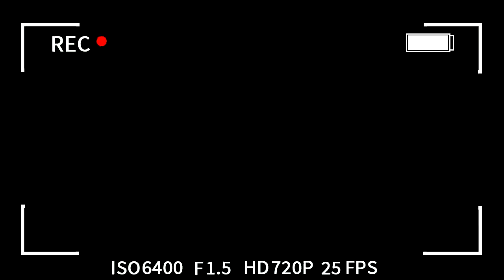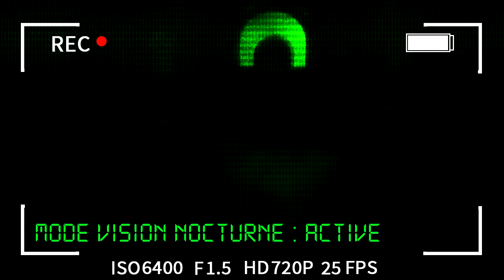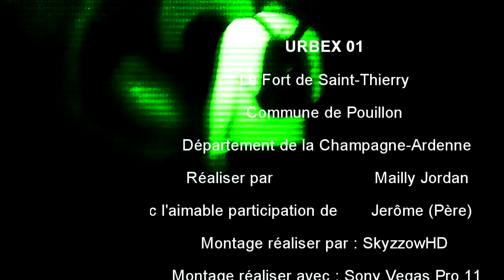J'EXPLORE UN FORT DE GUERRE !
Bonjour à tous, aujourd'hui ont se retrouve pour ma toute première exploration urbaine, en compagnie de mon père dans un  fort abandonné de la guerre, totalement en ruine avec les attaques du fort et maintenant laisser à l'abandon, j'espère que cette première exploration vous plaira :D